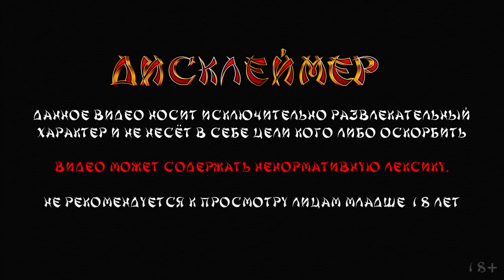РОЖДЕСТВЕНСКИЕ ЧУДЕСА НА СТРИМЕ ➤ DANLUDAN ОТКРЫВАЕТ БОНУСЫ ➤ КРУТЫЕ ЗАНОСЫ В СЛОТАХ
Данлудан открывает боунсы на стриме в казино онлайн. That's Rich поставил х20 умножение с топ символами. Jammin Jars баночки напрыгали нехилое умножение на стриме. Book of Sun Multichance наваливает ретригеры и ставит топ символы в боунске. Book of Santa рекордное количество ретригеров на максимальном умножении. Русские заносы недели от Danludan.

Я не публикую контент с призывами приобрести товары или услуги, оборот которых запрещен или ограничен законодательством. В том числе не добавляю ссылки на сайты, где это можно сделать.